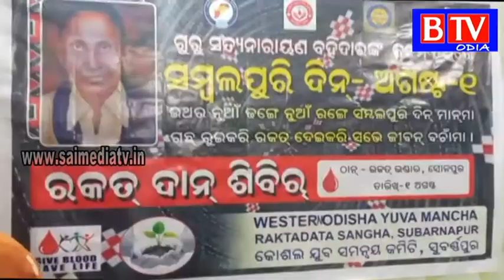Subarnapur# ସମ୍ବଲପୁରୀଆ ଦିନ ରେ ରକ୍ତଦାନ ଶିବିର//BTV odia//